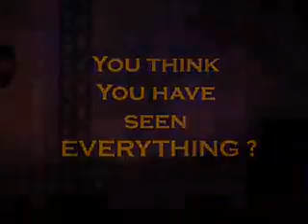VuuV Festival Trailer 2009